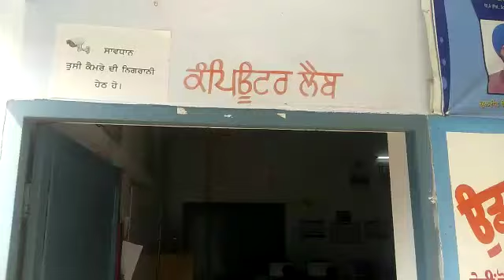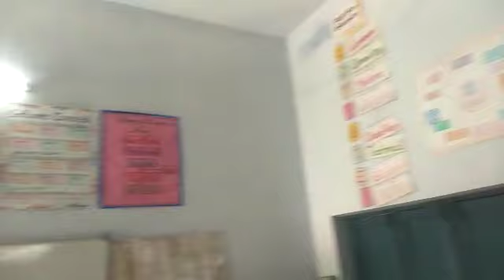GSSS JAHANGIR KAHERU